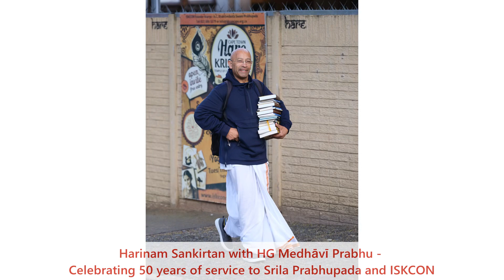Harinam Sankirtan with HG Medhāvī Prabhu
Harinam Sankirtan with HG Medhāvī Prabhu - Celebrating 50 years of service to Srila Prabhupāda and ISKCON

Credits: photos by Bipin Prag